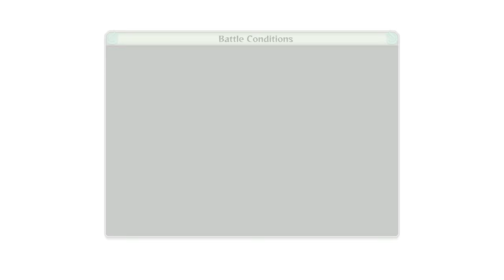Bolo plays Ultimate Ninja Storm 4 Behind the Mask